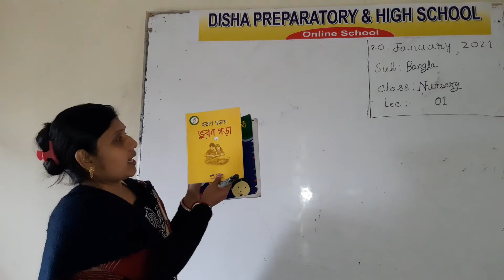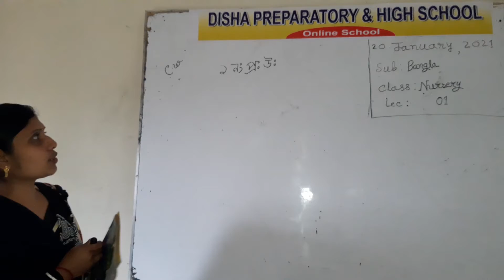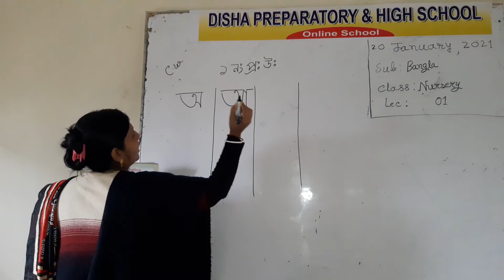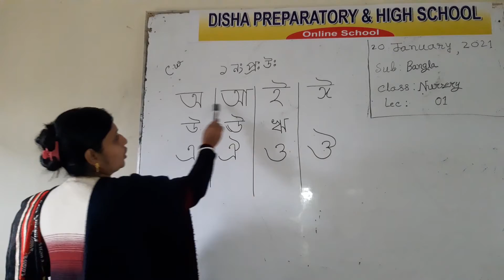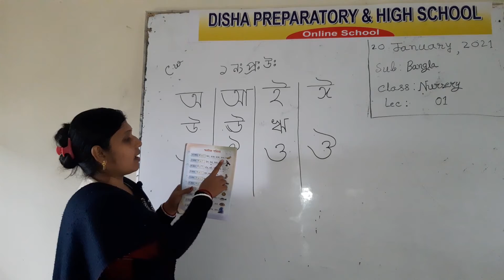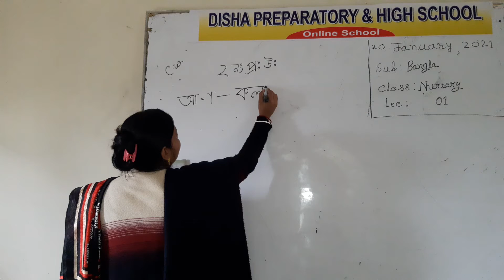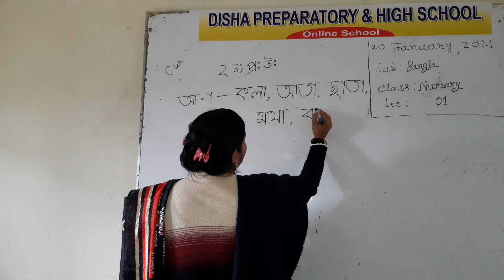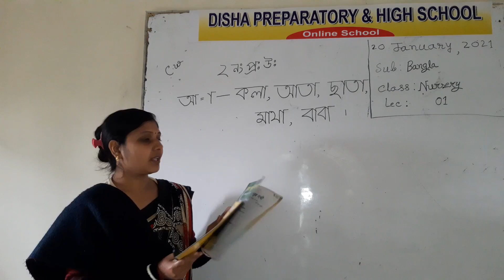01. Bangla, Lec-01 by Mitu Modak